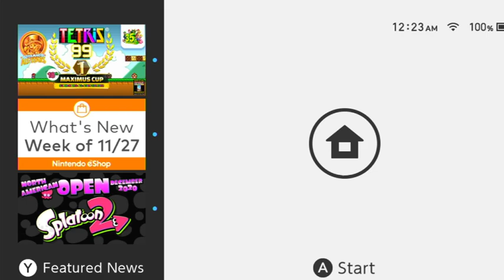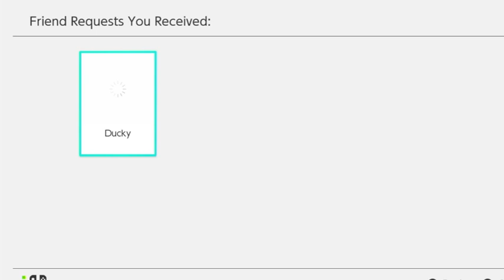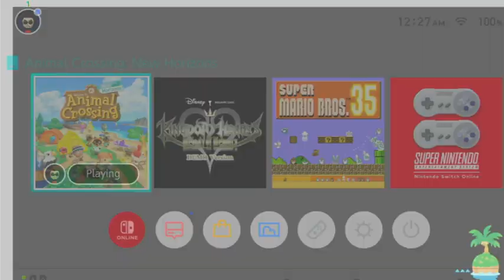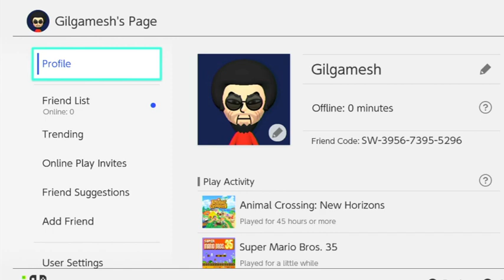Animal Crossing NH stream 17 the midnight gamer